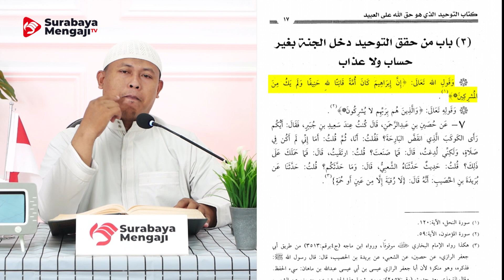(07) Kitab Tauhid: Masuk Surga Tanpa Hisab - Ustadz Muhammad Yusuf Rustam, Lc., MA